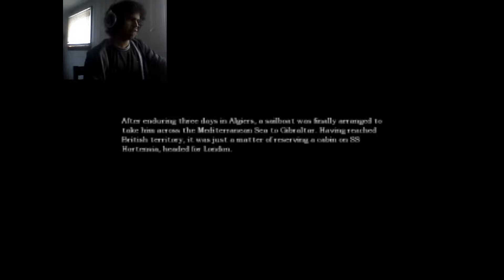Amnesia Part 6:Stuck behind a Box....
That's it we're done, The End is Danial Gets stuck behind a Box. Whats the next game I'm Playing?

 BlckHood:*face palm*

Also Remember to check Out our DevArt Channel "TheBlckhood", where we post up Mangas I Write.

TheBlckhood: And I cowrite and Draw.

And We'll Seeyah Later